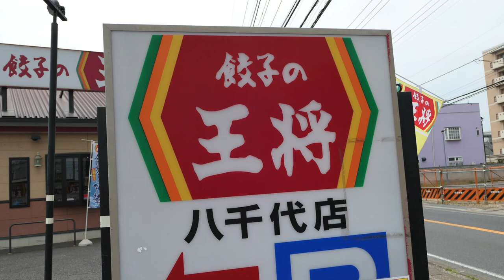餃子の王将で辛玉ラーメンをお得セットで食す ＃178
愛犬キキとグルメのチャンネルです、餃子の王将は安定した万能選手です、ホームランは多くないけど３割バッターです。頼りになる！